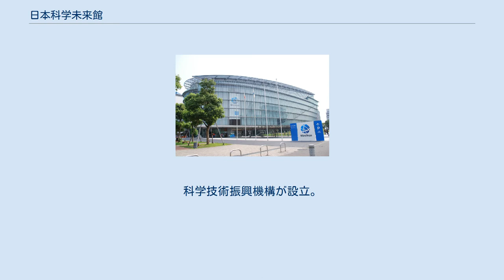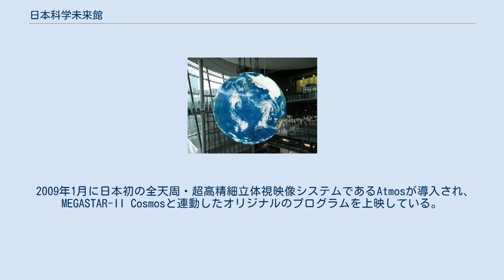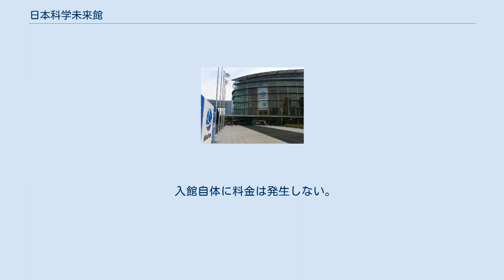日本科学未来館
青海_(江東区)
東京臨海副都心 」 青海 (江東区) 」 日本科学未来館 日本科学未来館（にっぽんかがくみらいかん、英称：The National Museum of Emerging Science and Innovation、愛称：Miraikan）は、東京都江東区青海の国際研究交流大学村内にある科学館である。
 2001年7月9日に開館。
科学技術振興機構が設立。
当初運営は財団法人科学技術広報財団に委託されていたが、2009年に事業仕分けの対象となりその運営方法が見直され、現在は科学技術振興機構の直轄運営となっている。
 など科学技術と人々との交流をコンセプトとし、多様なバックグラウンドをもつ科学コミュニケーターなどのスタッフが在籍している。
また、科学コミュニケーションの手法開発、科学コミュニケーターの育成、輩出も主な事業として行っている。
2017年11月、世界科学館サミットを主催し、98の国と地域から828名が参加した。
 2020年4月13日、科学技術振興機構は開館以来館長を務めてきた毛利衛が2021年3月末で退任すると発表した。
後任の館長はIBMフェローの浅川智恵子である。
 2009年1月に日本初の全天周・超高精細立体視映像システムであるAtmosが導入され、MEGASTAR-II Cosmosと連動したオリジナルのプログラムを上映している。
 これらの施設の一般利用に対して入館料金は発生しない。
 小学生未満・障害者手帳所持者（本人と付随人1名まで）は無料 土曜日の18歳以下、敬老の日の65歳以上など、特定日の無料開放あり。
 団体料金は8名以上で適用される。
 入館自体に料金は発生しない。
3Fと5Fの常設展に入る際に発生する。
 チケットブースは館外のエントランス近くにある。